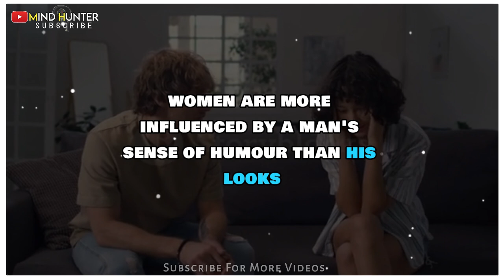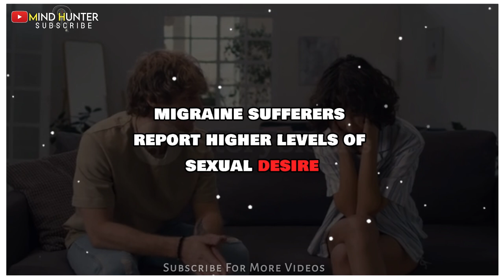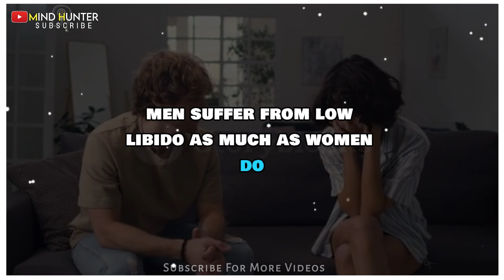Mind Blowing Psychology Facts Uncover the Secrets of Human Behavior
Title: "Mind-Blowing Psychology Facts: Uncover the Secrets of Human Behavior!"

Description: Dive into the most fascinating psychology facts that will completely reshape your understanding of human behavior! From mind-bending theories to surprising truths, this video explores the quirks and complexities of our minds. Discover why we do what we do and how these insights can transform your daily life.